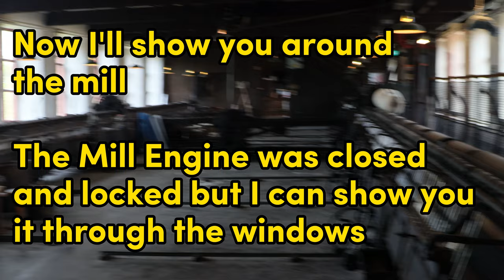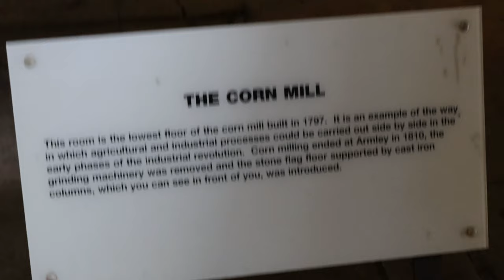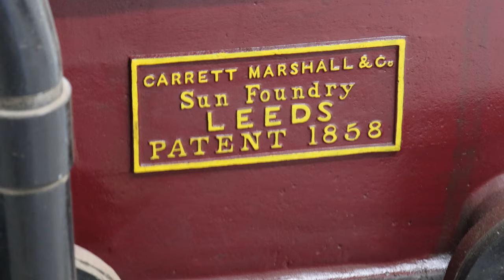LEEDS INDUSTRIAL MUSEUM AT ARMLEY MILLS - STEAM TOY & MECCANO EVENT 2024 & STATIONARY ENGINES!